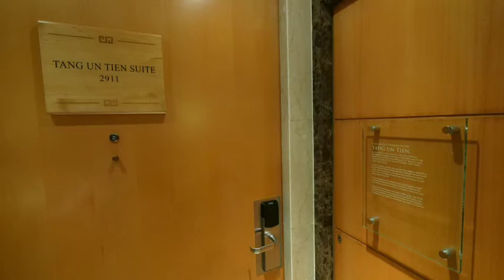Hotel Suites: Tang Un Tien suite at Singapore Marriott Tang Plaza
We took a look at the most luxurious suite at the iconic Singapore Marriott Tang Plaza hotel in the heart of Orchard Road in Singapore. The suite is named the Tang Un Tien suite, after the founder of the CK Tang departmental store, Mr. CK Tang himself. Hotel review